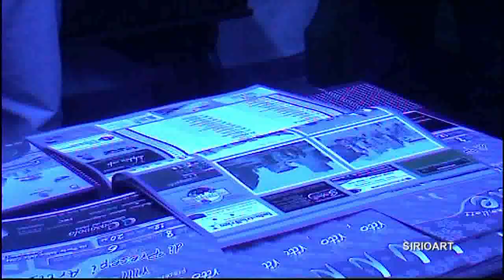SIRIOART: Vito Abbruzzi I miei presepi.- Natale 2011 Prima Parte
Conversano 8 Dicembre, si è svolta l'inaugurazione dei presepi di Vito Abbruzzi. La mostra, rimarrà aperta tutti i giorni dalle ore 18,00 alle 20,30 fino al 6 Gennaio 2012 in Via Porta Antica della Città.
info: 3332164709